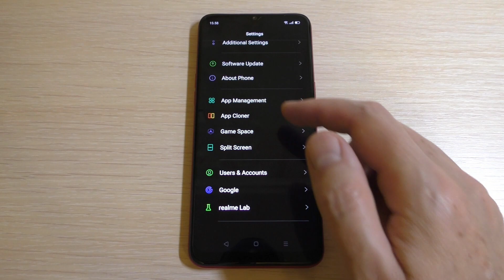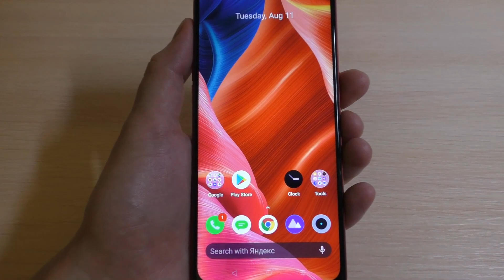REALME Incoming Call. Guess the model phone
Realme incoming call. Guess the phone model. Угадай модель телефона.